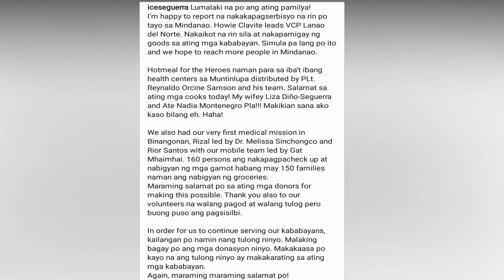DUTERTE Habot LANGIT Ang PASASALAMAT Kay ICA SEGUERRA Sa PAGTULONG Nito Sa Mga TAO Sa MINDANAO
Duterte pinuri si Ice Segeurra sa paghabot nito ng tulong sa mga kapos palad ng kababayan sa Mindanao